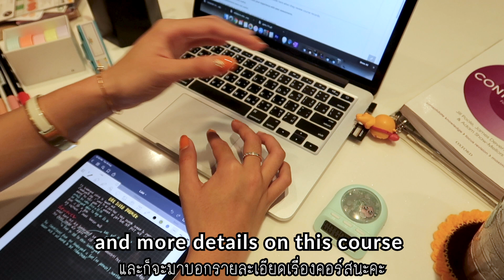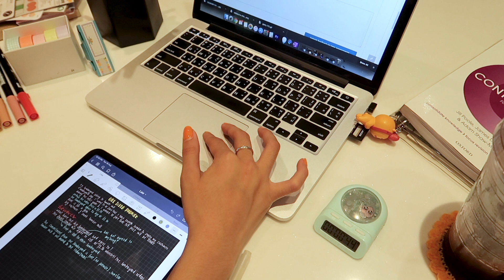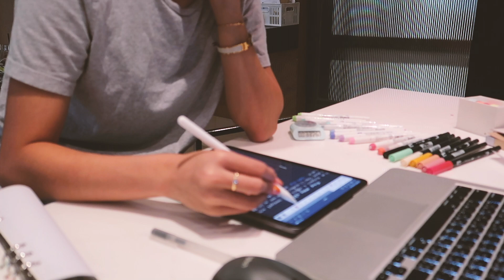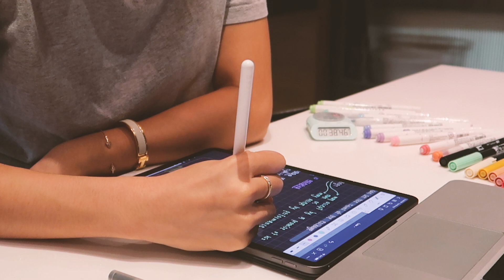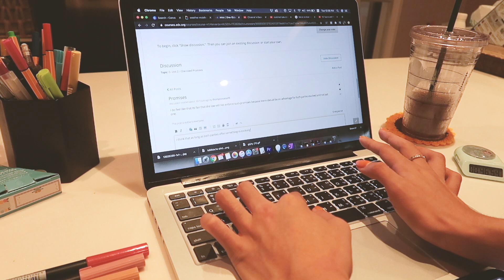STUDY WITH ME law student | Contract law, online lesson [time lapse, music]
hello everyone, today I'll be doing a study with me I'll be studying contract law on the topic of Acceptance and Offer, as I am preparng for university to start. I wanna do a study with me because I just like to watch these videos and find them so motivating and inspiring so hopefully this can motivate some people to study.

total time studying: 54 minutes

The online course I'm studyig is a course from EDX.com and this course is provided by HarvardX on contract law.

วันนี้เดียร์จะมาทำวิดีโอ study with me นะคะ ตอนนี้ เดียร์ก็เริ่ม เรียน กฏหมายเกี่ยวกับสัญญา ออนไลน์นะคะ บนเว็บ EDX.com นะคะ เดียร์ก็รู้สึกว่าดูวิดีโอแบบนี้แล้วรู้สึกมีกำลังใจในการอ่านหนังสือก็เลยอยากจะมาทำบ้างนะคะ

มีอะไรก็คอมเมนต์ได้เลยนะคะ